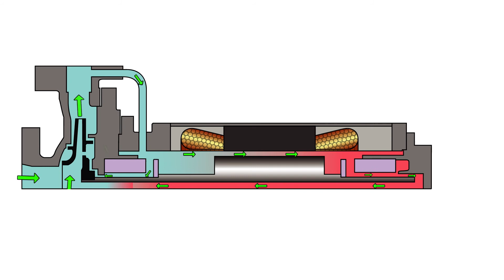13-S Standard Split Internal Circulation